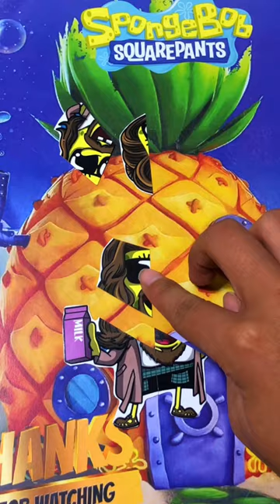Wow‼️🥛 SpongeBob's Milky Adventure: Udderly Delicious Delights!"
🥛 Join Puzzle Hands on a moo-ving journey with SpongeBob as he takes on the role of a milk maestro in Bikini Bottom! 🐄 Watch as SpongeBob becomes the ultimate milk mogul, serving up creamy concoctions to all of his underwater friends! 🌊 Dive into the dairy delight as SpongeBob's milk stand becomes the talk of the town, offering udderly delicious treats for everyone to enjoy! 🌟 From classic cow's milk to exotic blends, SpongeBob's milk emporium has something for every taste bud! 🎉 Don't miss out on this milk-filled adventure, exclusively on Puzzle Hands! 🎥